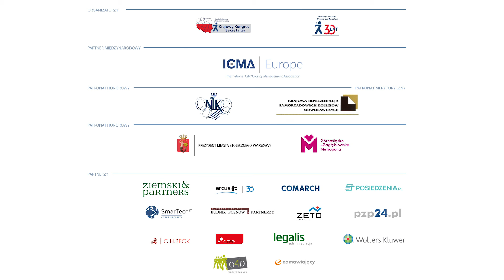Peter Agh - IV Krajowy Kongres Sekretarzy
Peter Agh - Dyrektor wykonawczy ICMA Europe

W dniach 19-20 września 2019 r. w Hotelu Novotel w Warszawie odbył IV Krajowy Kongres Sekretarzy organizowany przez Fundację Rozwoju Demokracji Lokalnej im. Jerzego Regulskiego oraz Krajową Radę Forów Sekretarzy JST. Tegoroczna edycja kongresu była wyjątkowa, ponieważ zbiegła się w czasie z jubileuszem 30-lecia działalności FRDL.

Kongres Sekretarzy to przede wszystkim wymiana doświadczeń i poglądów oraz debata w gronie eksperckim wokół najbardziej aktualnych zagadnień istotnych dla sprawnego funkcjonowania i zarządzania JST z punktu widzenia roli i zadań sekretarza. Kongres zgromadził ponad 300 uczestników – sekretarzy jednostek samorządu terytorialnego z całego kraju, ekspertów, przedstawicieli administracji rządowej, a także partnerów merytorycznych, medialnych i biznesowych.